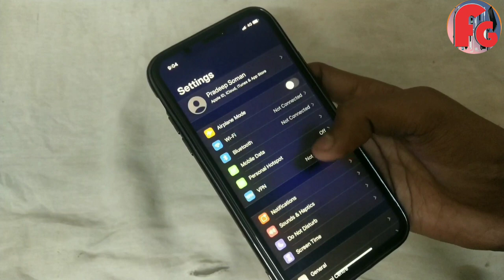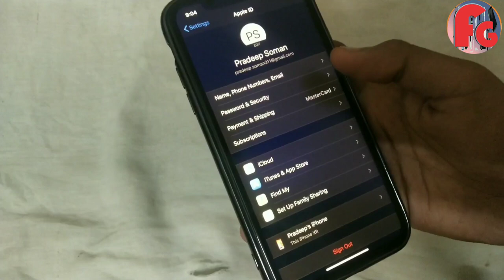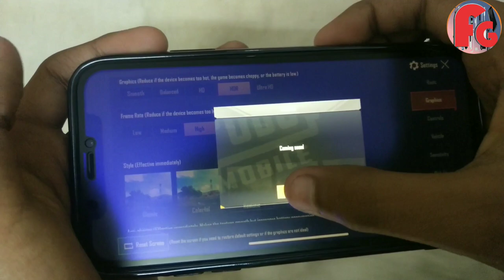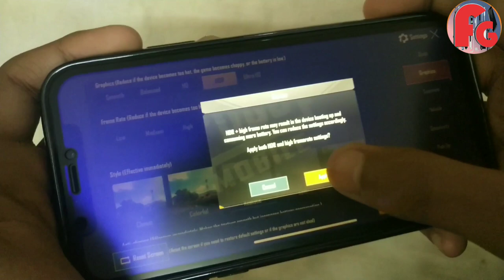IPhone XR Full PUBG Test and GamePlay - flagship generation-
.INTRO.

About this video:
Dosto. Iss video me humne iPhone XR Ka PUBG GamePlay Kiya hai because Humne Socha ki iPhone XR mobile no hai wo PUBG ke liya purchase Karna Chahiye ya nehi .but agar apko PUBG ke liya mobile phone Chahiye to Mai Redmi note 8 Pro Ka offer dunga because Jo Redmi note 8 Pro me humne PUBG play kiya hai or Redmi note 8 Pro ne best experience Diya .🔥🔥🔥. 👍👍..

.x.

.x. x. x.